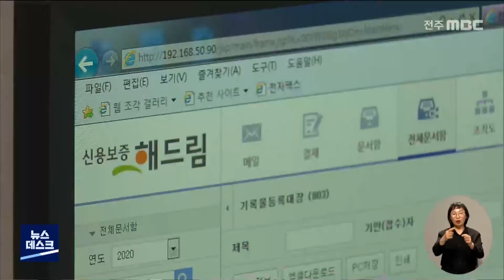소상공인 빠른 일상회복 위해 '특례보증' 확대 시행 | 전주MBC 220516 방송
소상공인의 빠른 일상회복 전환과 지역경제 활성화를 위해 특례보증이 확대 실시됩니다.

전라북도와 전북신용보증재단은 농협은행, 전북은행과 업무협약을 체결하고 150억 원 규모의 '저신용·저소득 자영업자 지원 특례보증'을 실시한다고 밝혔습니다.

이번 특례보증은 작년 100억 원에 비해 지원 규모를 150억 원으로 늘리고, 지원대상도 신용평점 744점 이하에서 839점 이하로 확대하기로 했습니다.